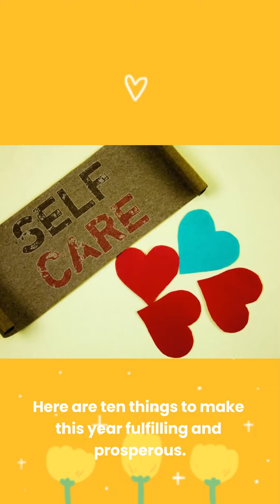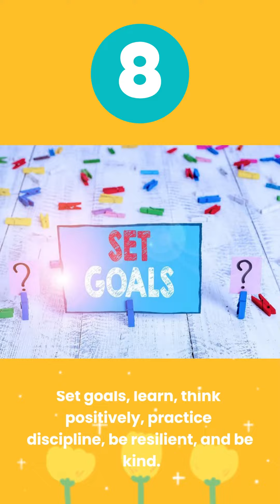10 Things You Should Embrace This New Year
🎉 Ready to take on the New Year with positivity? Here are ✨ 10 MUST-TRY things to truly embrace and make this year YOURS! 🚀 Dive in, make it count, and let's crush this year together! NewYearGoals EmbraceChange Top10Things 🌟